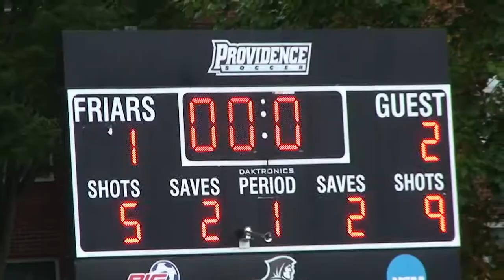Women's Soccer: Providence (1), Georgetown (2)-Highlights and Head Coach Jim McGirr (10/6/13)